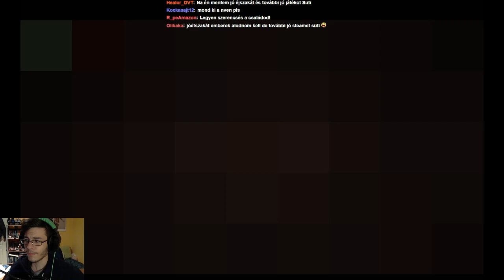The Binding of Isaac: Rebirth w/ Süti 8. Rész - Frusztráció